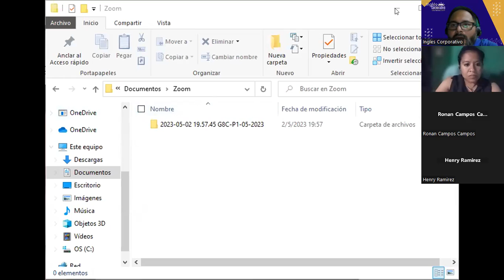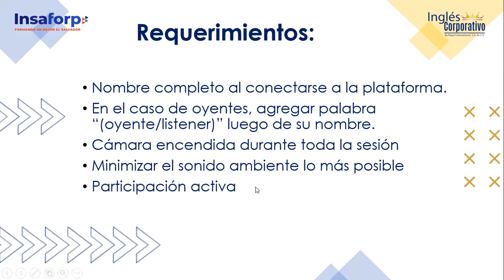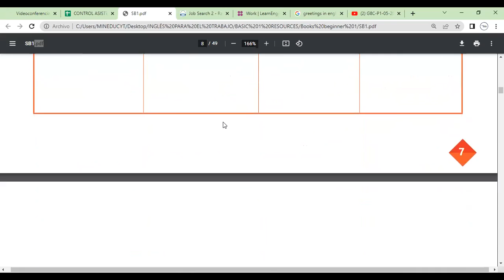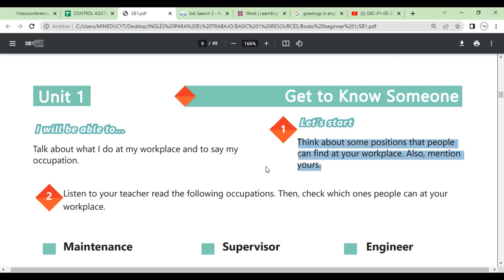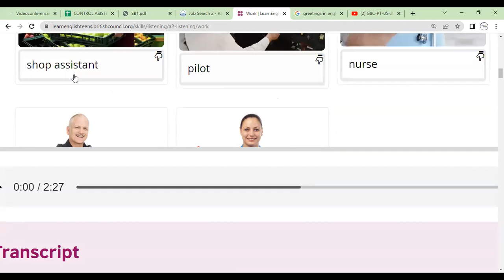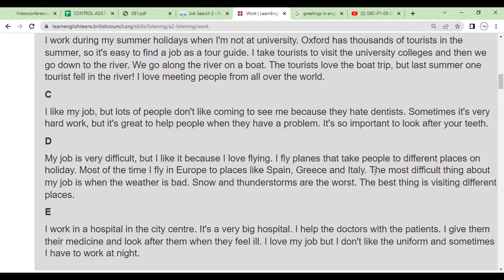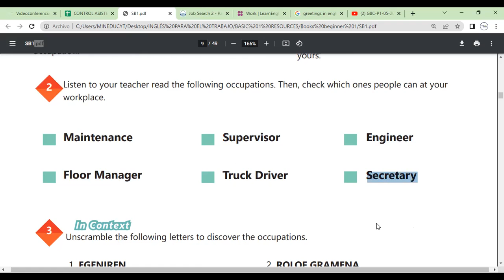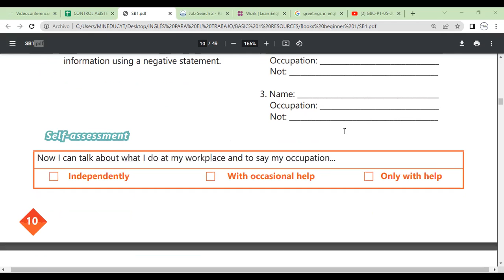Sesion 1-2-05-2023-29750-8048-0068/2023-Morales-Affirmative And Negative Statements